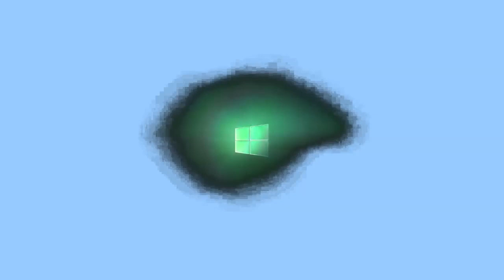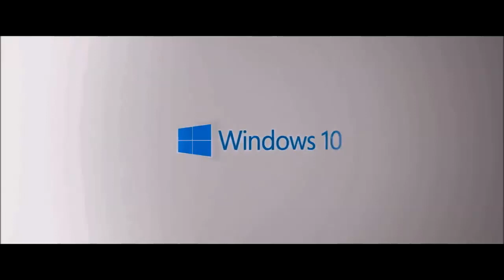Windows 10 Logo Animation | Effects | EXTENDED